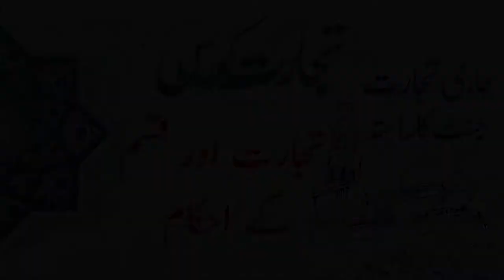Tijarat or Qasam ke Ahkamat ,Adreesd by Mufti Mustafa Aziz Al-Amin Academy Faisalabad